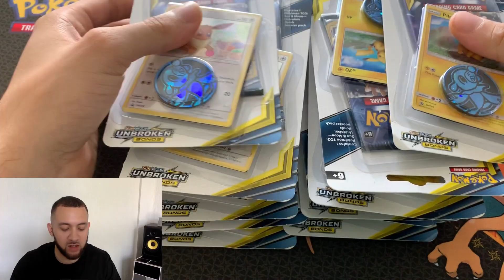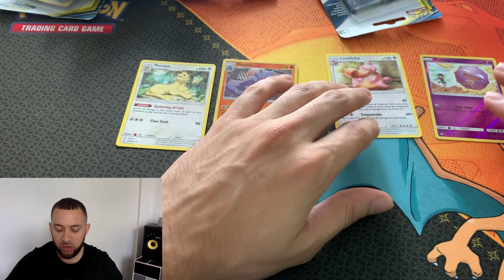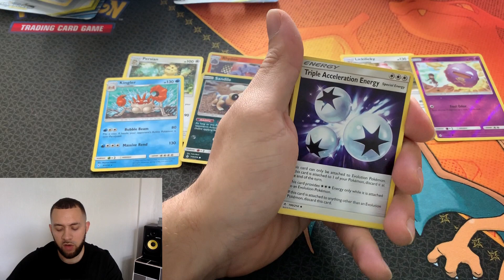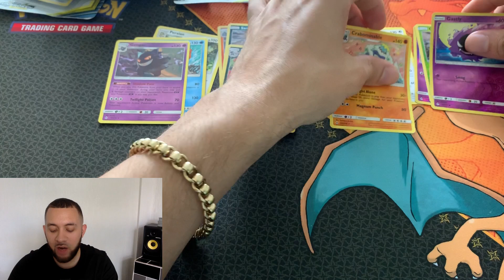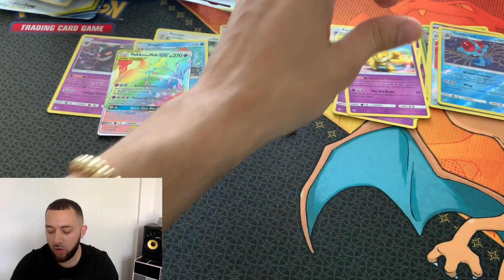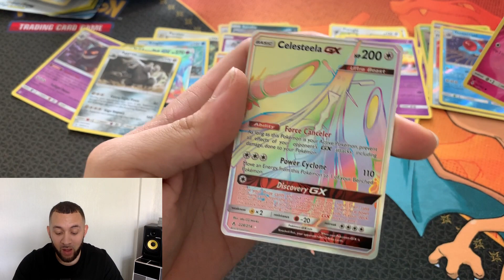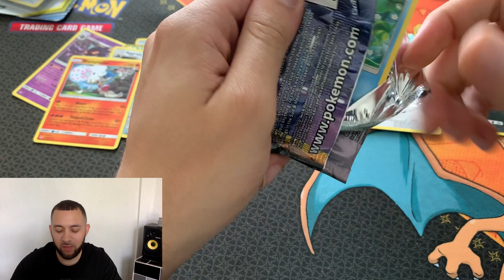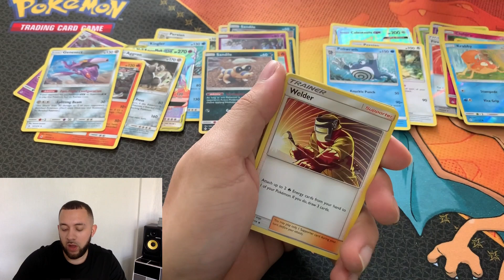💫PIKACHU vs EEVEE💫 UNBROKEN BONDS PACK BATTLE!!!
Lets see who fairs best when putting two mascot pokemon up against each other in a one off pack battle.